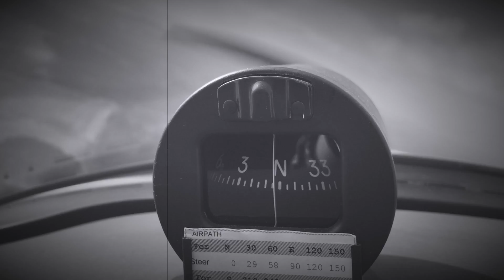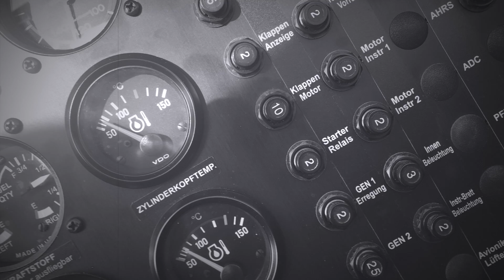heute wie damals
ich hab mal FAST den ganzen Film in Schwarzweiß geschnitten um es ein bisschen "retro" zu machen zudem seht ihr auch einen Helikopter von der Polizei.